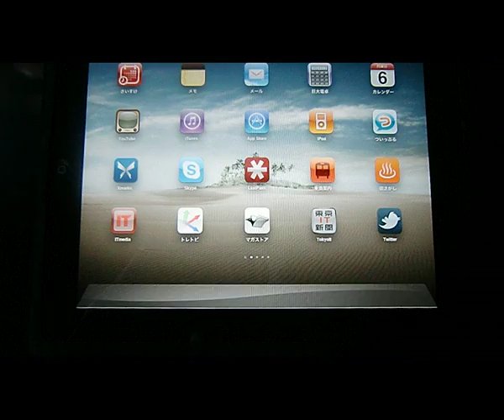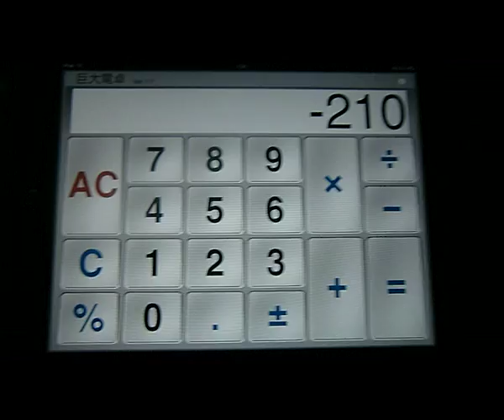iPadの使い方 iPadアプリ 巨大電卓で計算をしてみたチュートリアル映像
▼i-Pad最新アイテム!!

iPadの使い方アプリ編
実用的アプリ「巨大電卓」を使ってみました
チュートリアル映像で確認してみたいと言う方にはおすすめな動画です♪
海外でのショッピング中の値踏みやキャバクラで酔っ払っちゃった時でも超正確な計算が出来ちゃう!!割り勘大好きな方には必須アプリかもｗ

[関連ワード]
ありえない映像　衝撃映像　恐怖映像　本当にあった怖い話　アンビリーバボー　初期設定　アップル　iPadゲーム　実況　ipad2 ジョブズ退任 ジョブズ 野田新内閣 野田首相